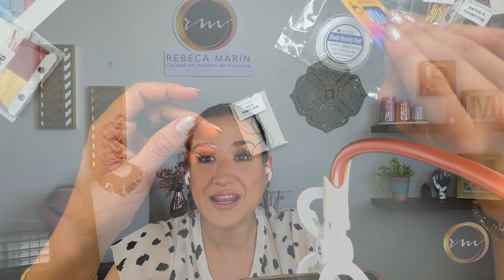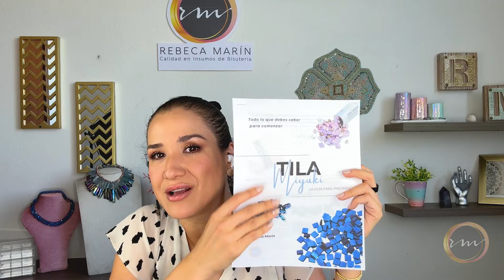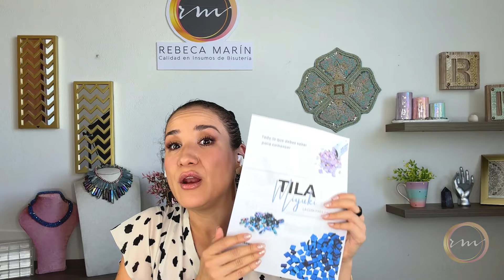🔥 Unboxing Gran Lanzamiento 🔥 - Colección Mosaicos 2024 de 5to Aniversario 🥳🎉🎊 - Tila Miyuki y más!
¡Hola hermosa! Hoy tengo una sorpresísima para ti!! 🤩
Estamos comenzando las celebraciones de nuestro 5to aniversario 🥳 y es todo GRACIAS A TI 🙏🏻🎉

Y es por eso que queremos celebrarlo contigo consintiéndote como te mereces! Hemos lanzado LA MEJOR COLECCIÓN DE TILAS MIYUKI que probablemente verás en tu vida! 💎🤩

Estamos súper emocionadas por este proyecto! Y también muy agradecidas con su éxito ya que solo nos quedan muy poquitas piezas! En este video te muestro todo lo que contiene! lo cual puede ser tuyo por un precio increíble! Ve en el video todos los detalles, y si quieres pedir el tuyo, mándanos un whatsapp! Corre porque se está agotando muy rápido!

Te gustaría conseguir tus materiales para cualquier proyecto de bisutería?  Mándame un mensaje!

Quieres ser parte de mi comunidad en Facebook?